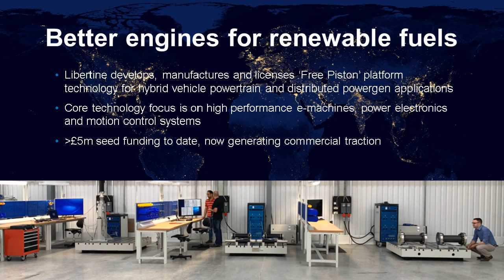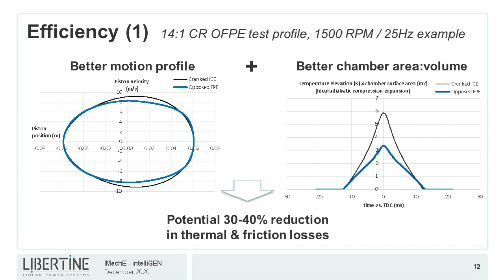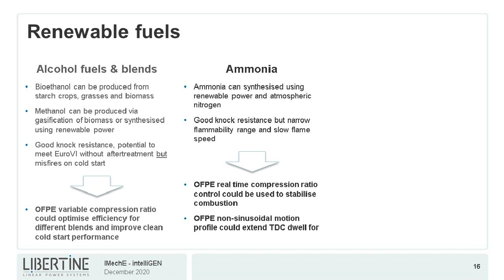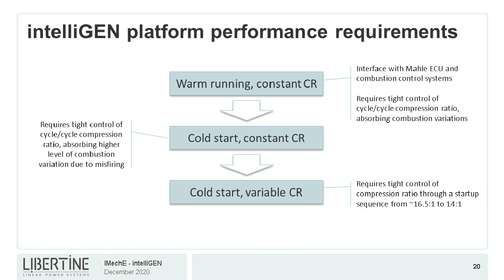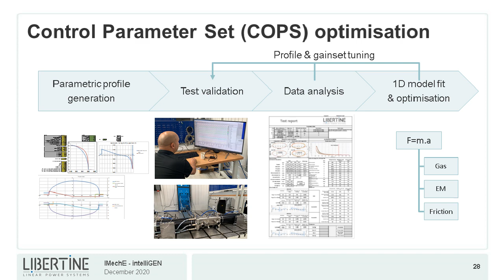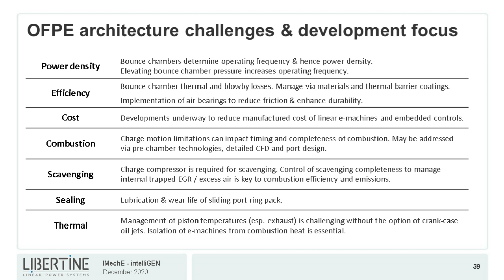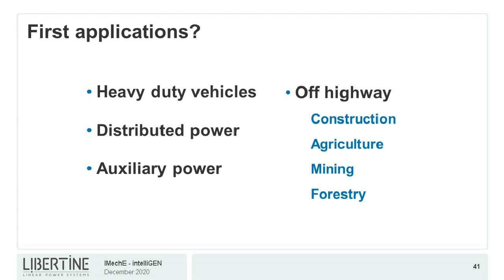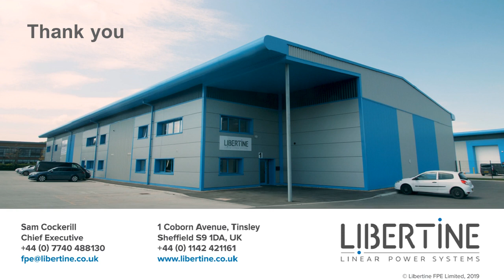Demonstration of a Variable Compression Ratio Combustion Development Platform for Renewable Fuels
Libertine’s ‘intelliGEN’ Opposed Free Piston development platform is being used to demonstrate improved combustion with bioethanol, an energy-dense low carbon biofuel. This technical programme aims show how a variable compression ratio cold start strategy can reduce misfiring under cold start conditions, a key challenge for renewable alcohol fuels such as bioethanol and e-methanol.

Join this webinar to understand free piston motion control performance requirements, the technical innovations that allow Libertine’s intelliGEN platform to meet these requirements, and the validation of this performance through simulation and prototype testing.